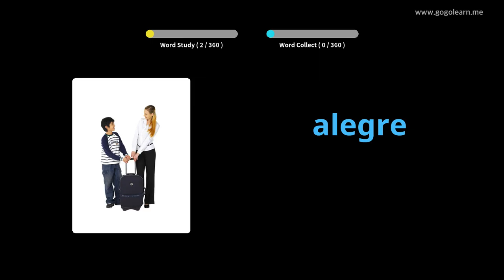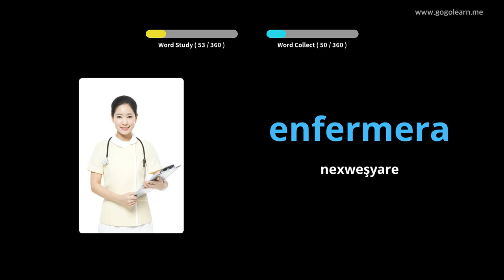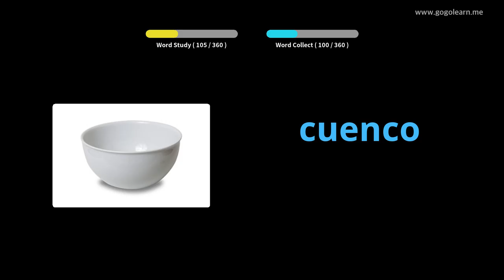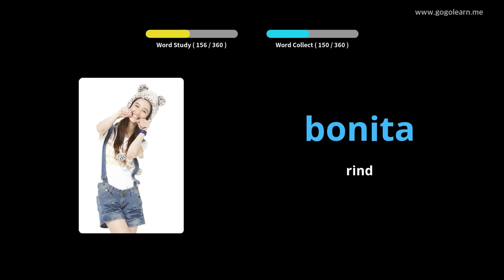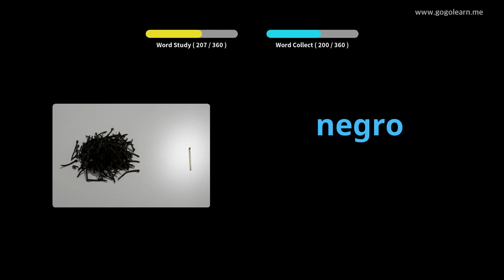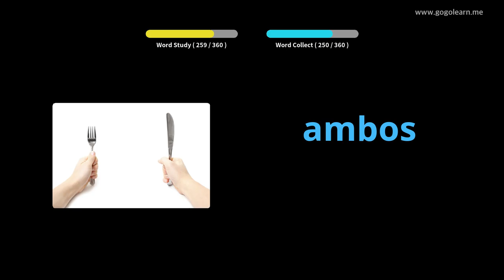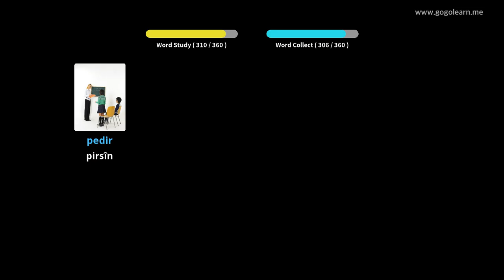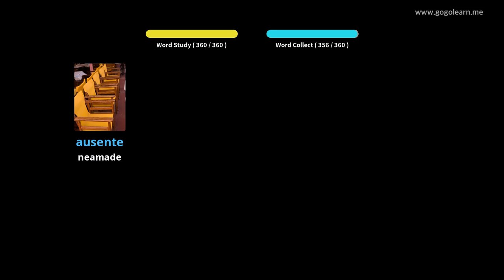Zarokên Bingehîn ên Vokabularya Spanî |Golearn